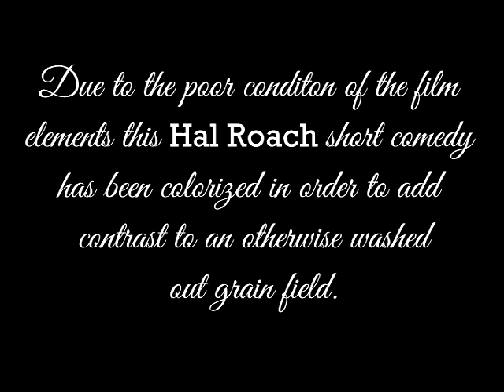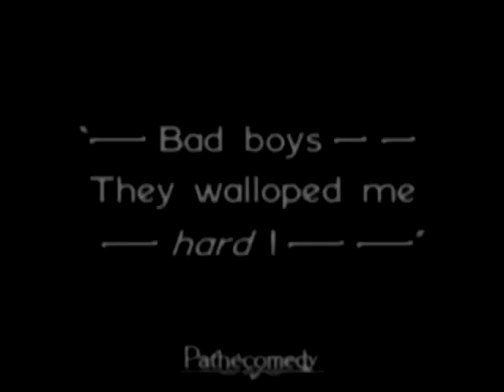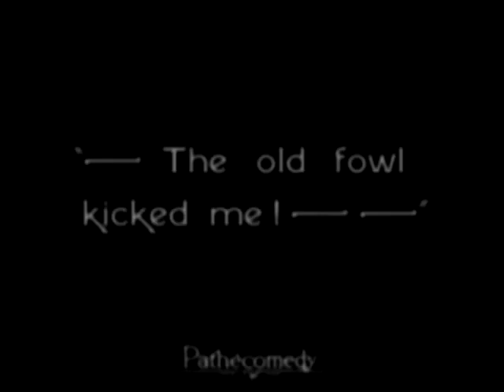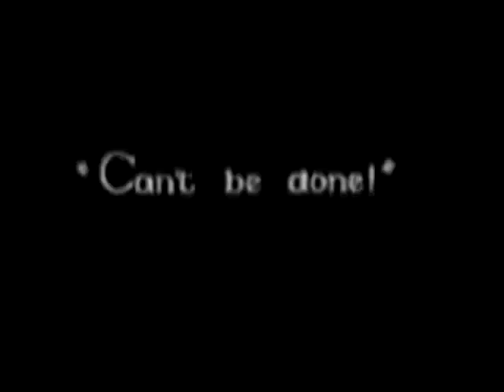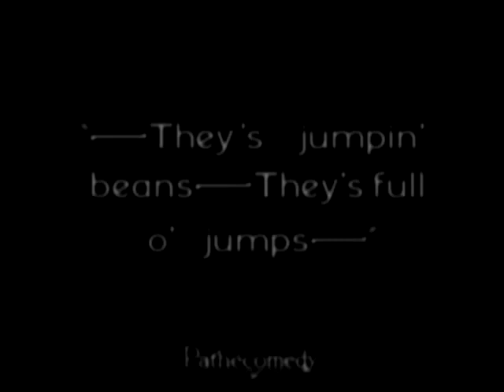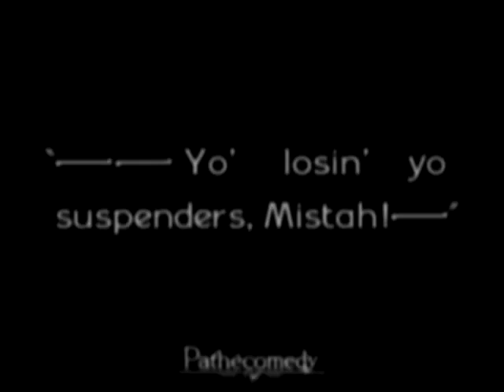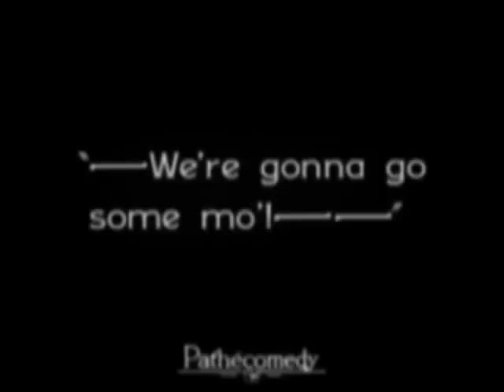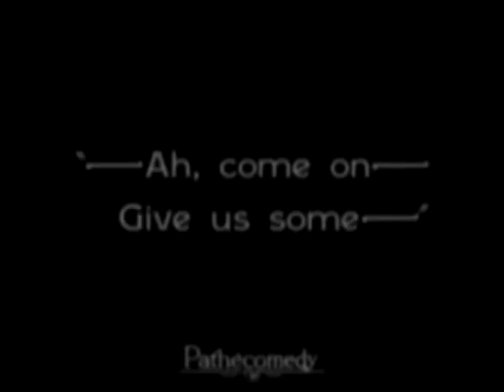Our Gang - Your Own Back Yard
Farina learns the world can be rough without the Gang. Fay Wray is a supporting cast member and the soundtrack is outstanding, released in September, 1925.